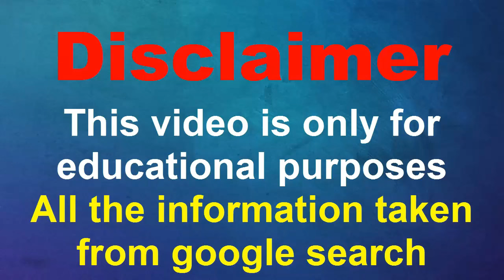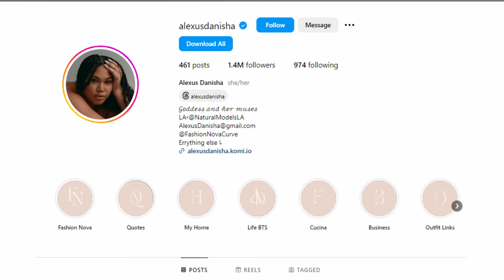American fashion model - Alexus Danisha Wiki, Height, Age, Family, Facts & Net Worth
Alexus Danisha is an American emerging fashion model, Instagram star, and social media influencer.

She rose to fame on social media platforms, especially on Instagram because of her sizzling, curvaceous fashion and modeling photos.

She is also famous as a creator of Alexus Danisha Merch, an apparel brand.

Alexus was born and raised in United States along with her parents and siblings.

Being passionate about fashion and modeling, at a very young age she began sharing her lifestyle photos and videos on Instagram.